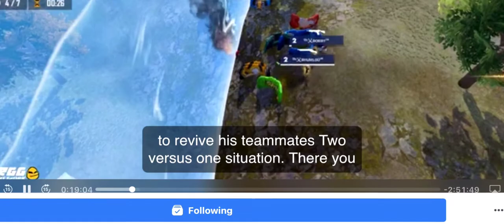Gyan Gaming Channel Hacked Police Case 😔??? Full Matter Free Fire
1.Garena Free Fire Indonesia Live 🇮🇩
2.Garena Free Fire Brazil Live 🇧🇷
3.Garena Free Fire Brasil Live 🇧🇷
4.Garena Free Fire India Live 🇮🇳
5.Garena Free Fire Singapore Live 🇸🇬
6.Garena Free Fire Thailand Live  🇹🇭

1. Free Fire Live
2. Free Fire India
3. Free Fire
4. Total Gaming Live
5. As Gaming Live
8. Dj Alok Free Fire
9 . Free Diamonds
10. Garena Free Fire
11. Free Fire New Event
12. Free Fire Free Diamonds
13. Free Fire Tips & Tricks
14. Free Fire Free Diamond Trick
15. Free Fire Gameplay
16. Free Fire Custom Room
17. Free Fire Factory Challenge
18. As Gaming
19. Total Gaming
20. Garena Free Fire
21. A_s gaming
22. A_s gaming live
23.free fire
24.dj alok live
25.as gaming gameplay
26.as gaming prank
27.rank push
28.a_s gaming prank
29.free fire live
30.free fire official
31.Garena free fire
32.free fire diamonds
33.free fire gameplay
34.grandmaster gameplay
35.awm over power gameplay
36.free fire game
37.india region fastest player
38.highlights
39as gaming
39.as gaming live
40.as gaming new video
41.as army

as gaming
prank​freefire​​​
1 :- How To Get Dj Alok Character In Free
2 :- How To Get Dj Alok Character In Gold
3 :- How To Get Alok Character In Free
4 :- How To Get Free Dj Alok Character
5 :- Get Free Dj Alok Character In Free Fire garena freefire  @Sudip sarkar ​OUD  Volume Spy Like James Bond 007 Level Up to 68.